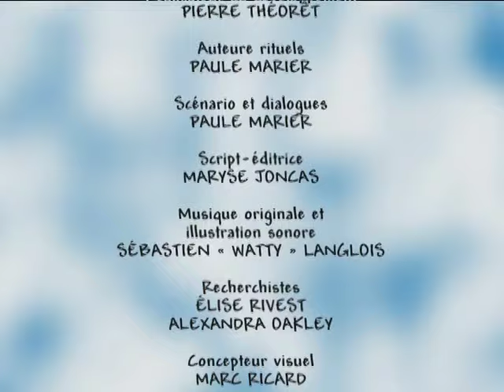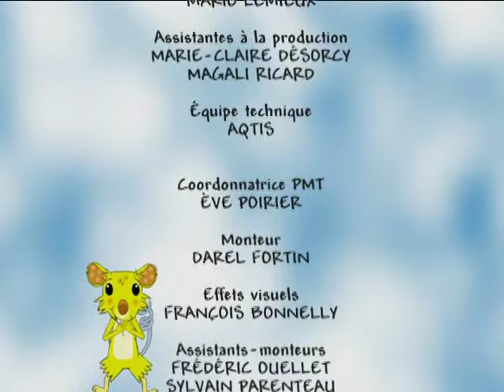Toc Toc Toc - Trous de Grubule (Saison 1)